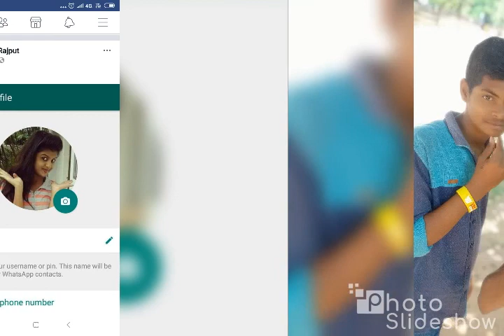Naveen DJ video